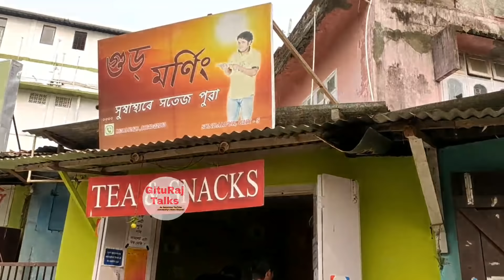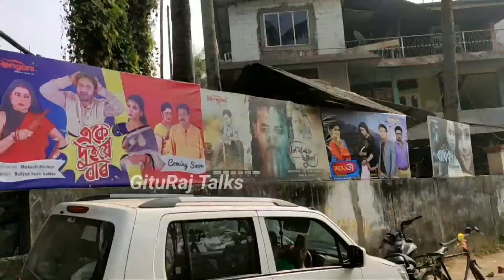Beharbari Outpost ৰ Soothing কেনেকৈ কৰা হয় / My First Vlog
এইটো মোৰ First Vlog ; সেয়েহে যদি কিবা ভুল হৈছে ক্ষমা কৰি দিব আৰু আগলৈও আৰ্শীবাদ কৰি যাব ।।